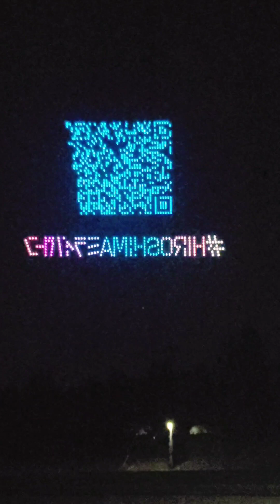Unmanned aerial vehicle in JAPAN | DRONE IN THE SKY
An unmanned aerial vehicle (UAV), commonly known as a drone, is an aircraft without any human pilot, crew, or passengers on board!